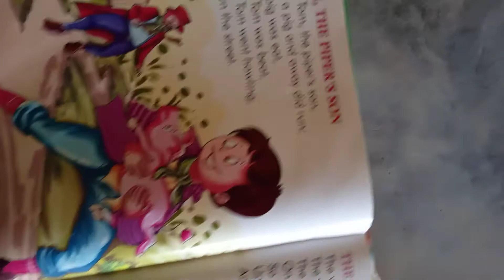English Rhymes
TOM , THE PIPER'S SON